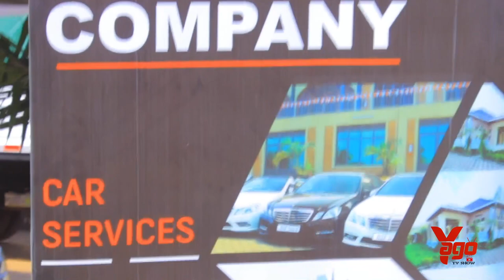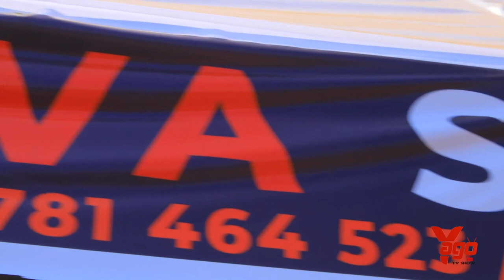Knowless:ATUNGUYE ARIEL WAYZ BIRAMURENGA❤️BAHISE BAKORANA INGOMA💙AGAKUNDO KARACYARIMO NTIKABURA